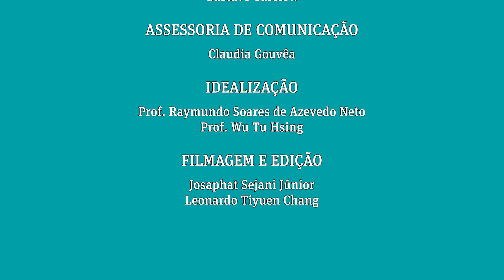Professor Emérito Marcel Cerqueira Cesar Machado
Departamento de Gastroenterologia | Ano de Formação: 1961